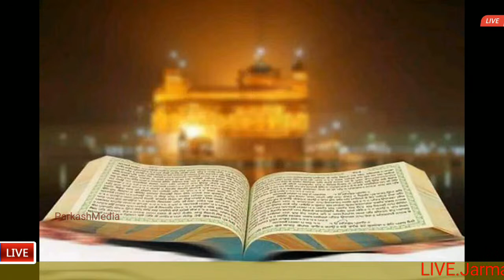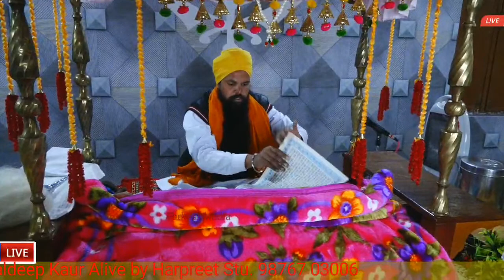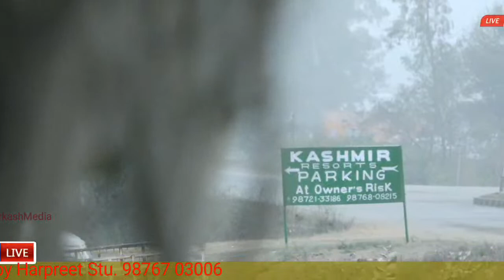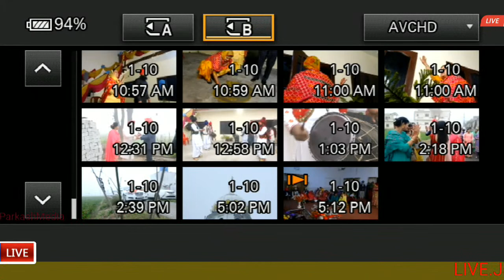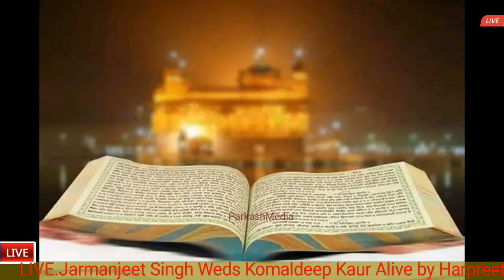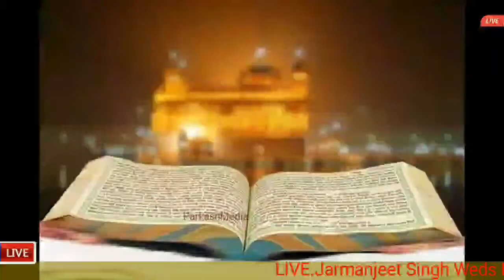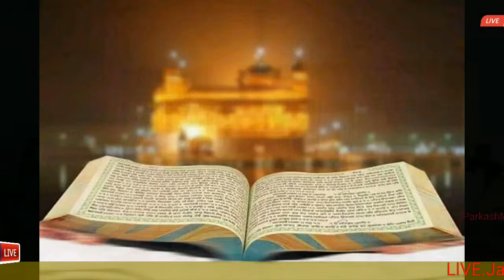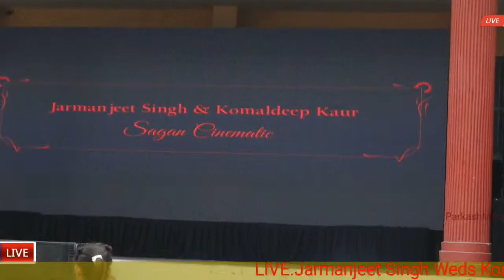Jarmanjeet Singh Weds Komaldeep Kaur Alive by Harpreet Stu. 98767 03006